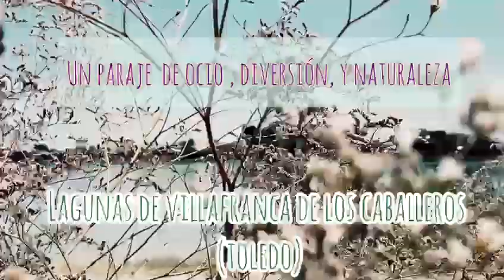VILLAFRANCA DE LOS CABALLEROS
Video promocional del Ayuntamiento de Villafranca de los Caballeros.
Una de las mejores opciones para pasar el verano en familia, amigos o pareja.
Playas de interior, con un excelente estado de conservación y una magnifica situación.
La provincia de Toledo te sorprenderá!!
Aquí os dejo el enlace para que os informéis de TODO!
Este verano... Villafranca de los Caballeros!!